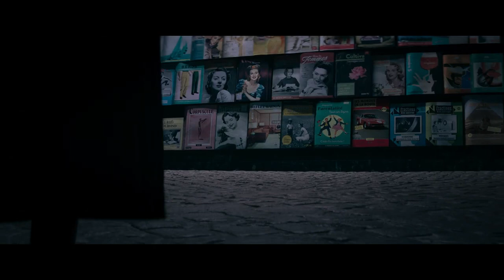The Nun II Trailer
Check out the trailer for the movie The Nun II.

Storyline -
1956 - France. A priest is murdered. An evil is spreading. The sequel to the worldwide smash hit follows Sister Irene as she once again comes face-to-face with Valak, the demon nun.